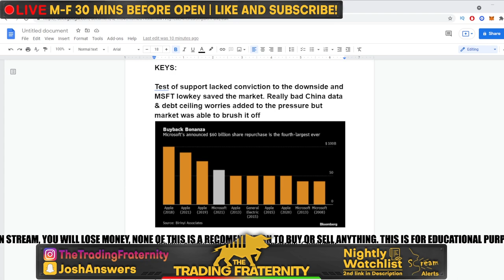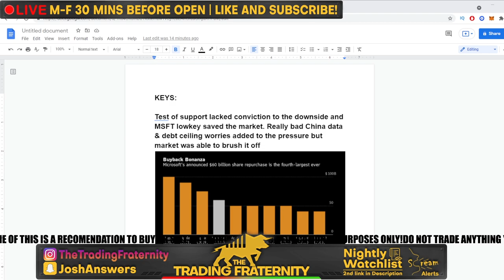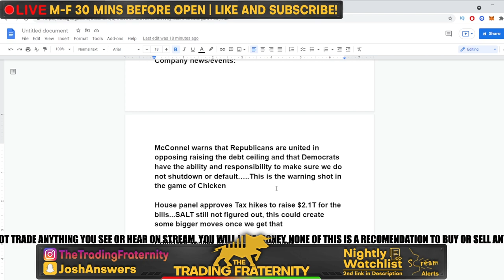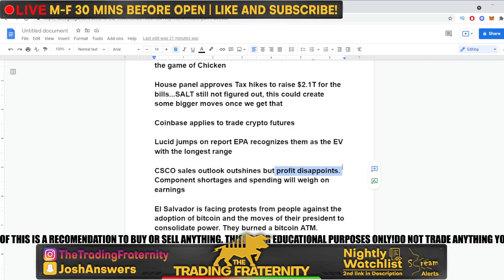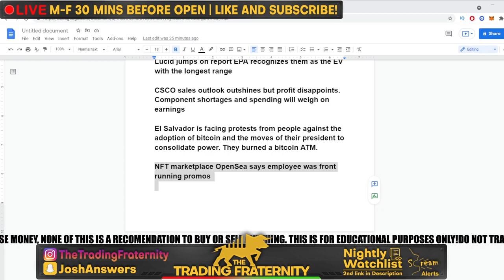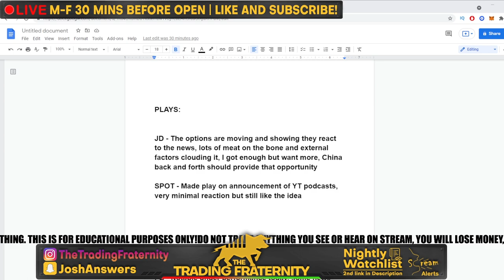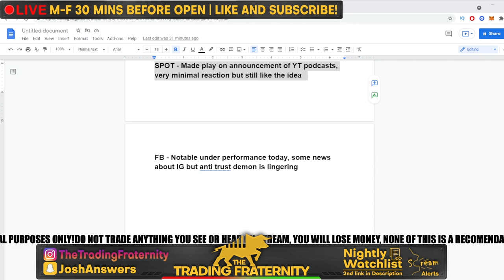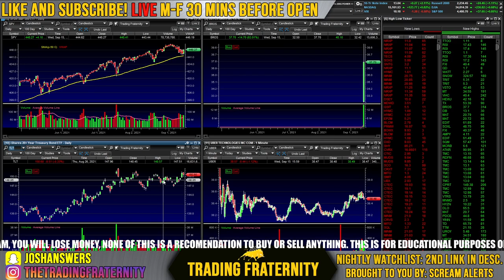CHINA MIGHT CRASH THE STOCK MARKET!! - 3 STOCKS TO BUY NOW!!!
The stock market saw another bounce today but things underneath the surface are pointing towards China effecting global markets once again. The S&P managed to bounce off the 50 day moving average once again today, highlighting the lack of conviction in these moves all year, but today wasn't about good data or news. To the contrary, we saw China retail sales plunge below even the lowest estimate, as well as their building production; then we got startling news that the debt ceiling may end up being a little more dramatic than earlier expected. One positive thing that some could argue held the market up today was the 4th largest stock buyback in history by Microsoft, which helped tech stocks not completely plunge. All in all it was an exciting day, but as a China financial crisis and economic slowdown become realer by the week, its looking like our markets may diverge and a bigger reaction is in store for the rest of the year. ITS GOING TO BE EXCITING SO I HOPE YOU ARE READY!